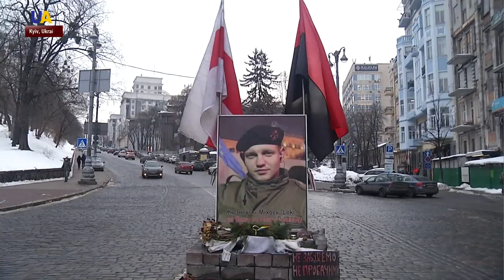Remembering Heroes of Euromaidan: Mikhail Zhiznevsky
Ukraine remembering Mikhail Zhiznevsky, one of the first victims of Ukraine's revolution of dignity. Killed with a bullet to his chest. His funeral was the first of which would be, sadly, too many held on Maidan. And the requiem played for him would become the heart_wrenching hymn for all who died during the revolution.